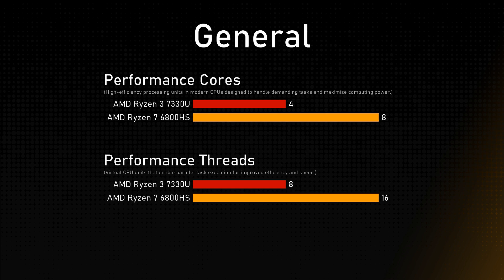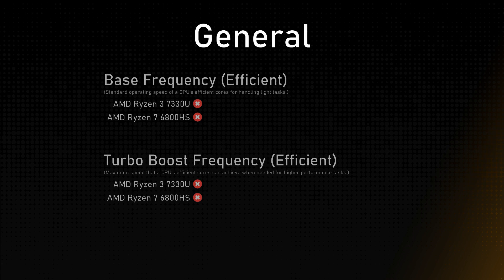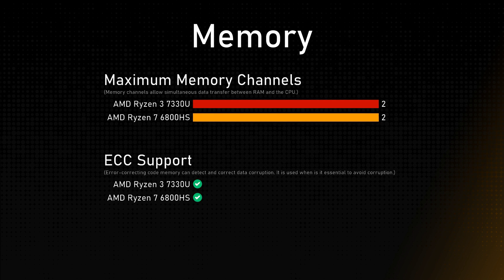AMD Ryzen 3 7330U vs AMD Ryzen 7 6800HS Comparison